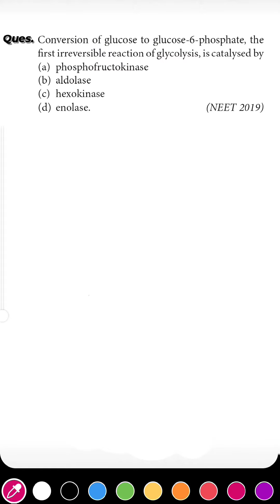Most Important MCQs for NEET, Respiration in Plants, Neet Biology Class 11th, PYQs Solved.